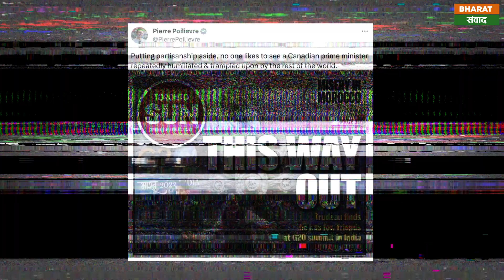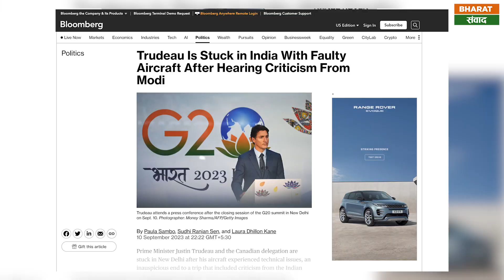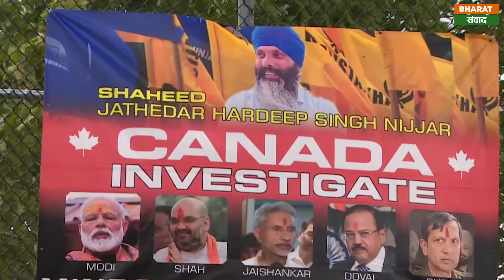Justin Trudeau : कनाडा के PM Justin Trudeau के भारत यात्रा पर सवाल क्यों उठ रहे है ?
बीते कुछ समय से खालिस्तानी भारत विरोधी गतिविधि को अंजाम दे रहे हैं। और उन्हें शह मिल रही है कनाडा की। दुनिया भर में सिखों की सबसे ज्यादा आबादी भारत के बाद कनाडा में ही है, इसलिए उसे मिनी पंजाब भी कहा जाता है। खालिस्तानियों की भारत विरोधी विचारधारा की हमेशा भारत की ओर से आलोचना की गई है, मगर कनाडाई सरकार इसपर चुप्पी साध कर बैठी है। हाल ही में जी 20 बैठक की अध्यक्षता भारत ने की थी, इसमें दुनिया के 20 देशों के लीडर्स भारत पहुंचे थे उनमें ही शामिल थे कनाडा के प्रधानमंत्री जस्टिन ट्रुडो। ट्रुडो का भारत में आना महज एक फॉर्मेलिटी था और उनके यहां आते ही भारत समेत कनाडा की मीडिया ने भी उनपर सवालों की बरसात कर दी। पहले तो खालिस्तानी चरमपंथी मुद्दे पर भारतीय प्रधानमंत्री नरेंद्र मोदी ने ट्रुडो को कई बातें बोली, जी20 बैठक में भी उनका कुछ खास उत्साह दिखा नहीं और अब उसके बाद,ट्रुडो को अपने देश में भी आलोचना का सामना करना पड़ रहा है। कनाडा के मुख्य न्यूज पेपर टोरंटो सन ने ‘दिस वे आउट’ टाइटल के साथ पहले पेज पर एक खबर छापी, जिसमें पीएम मोदी ने राजघाट पर ऑफीशियली हाथ मिलाने के बाद ट्रूडो को आगे बढ़ने का इशारा किया। पहली बार नहीं है जब ट्रुडो को नजरंदाज किया गया हो ऐसा पिछले जी20 में शी जिनपिंग ने भी किया था।